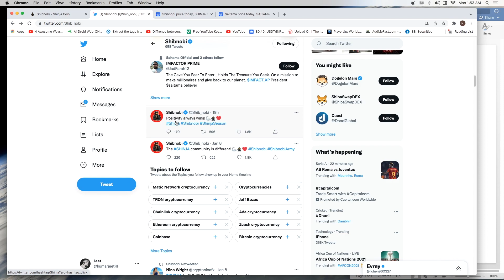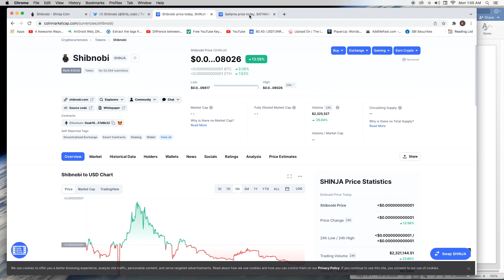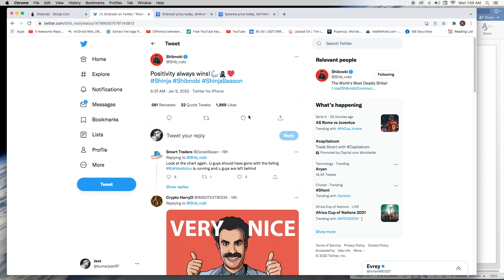Alert! SHINJA WIPING SINGLE ZERO THEORY | Crypto Jeet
In this video i am talking about how SHINJA coin can easily wipe another zero in the very little time period.